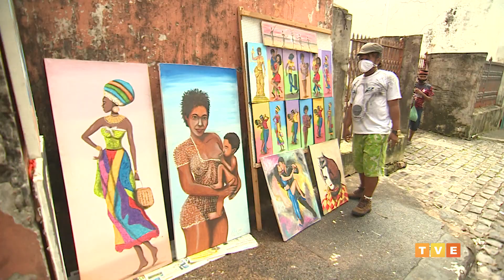ARTE NAIF NO PELOURINHO - SOTERÓPOLIS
Você conhece a “arte Naif”? 🎨🤔

No Pelourinho, em Salvador, é comum ver artistas plásticos por todas as ruas e a arte produzida no local é conhecida como arte Naif, que em francês significa ingênua. É a pintura de artistas sem formação acadêmica sistemática, uma expressão que não se enquadra nos moldes acadêmicos, no modernismo, nem tampouco no conceito de arte popular.

O Soterópolis conversou com os artistas plásticos Samuel Cunha e Bel Cica, para falar sobre as condições atuais dos aquarelistas do Pelô que, com a pandemia, sofreram impacto direto na comercialização, devido a falta de turistas, seus principais consumidores.

▶️ O Sot é inédito toda quinta, às 22h, com reprise na sexta, às 19h e no domingo, às 18h30. Você assiste na TVE e tve.ba.gov.br.